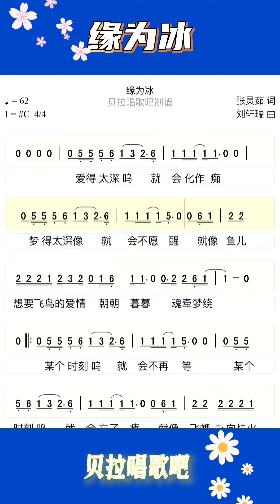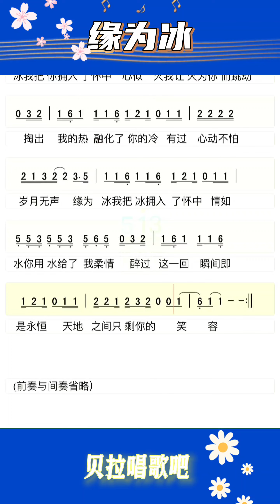缘为冰整首，女声带唱乐谱，网络热歌，“就像鱼儿想要飞鸟的爱情，朝朝暮暮，魂牵梦萦”